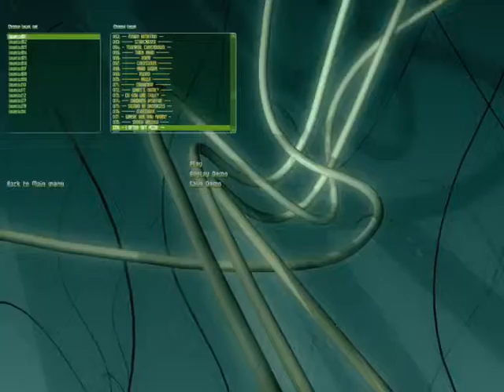SUPAPLEX - SEEING YELLOW - LEVEL 78